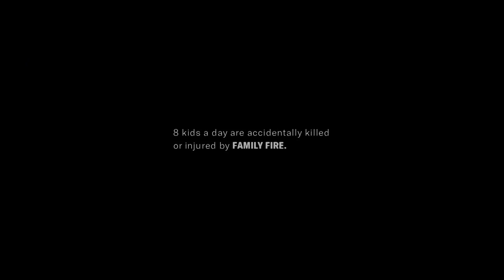Inside Scoop 612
Catherine Read hosts and Shirley Ginwright is the guest on this show about racism